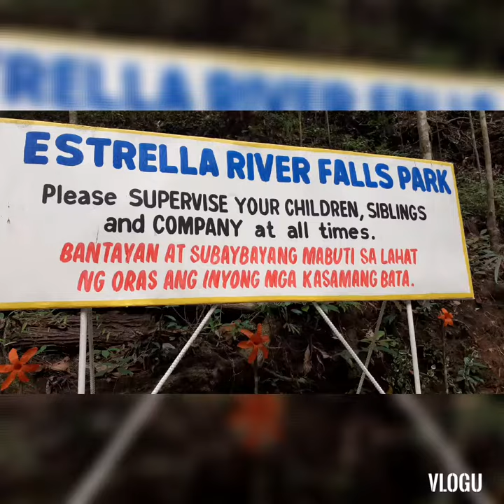another tourist spot in Puerto Princesa Palawan. ESTRELLA RIVER FALLS PARK PALAWAN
Hidden Tourist Spot @ Palawan